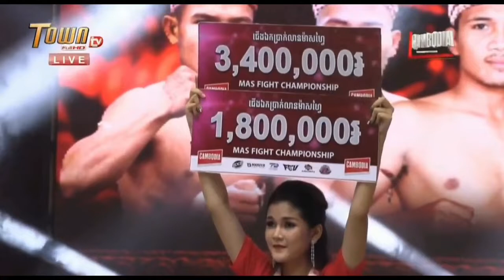គូដណ្តើមប្រាក់លាន Mas Fight Championship 07 June 2020